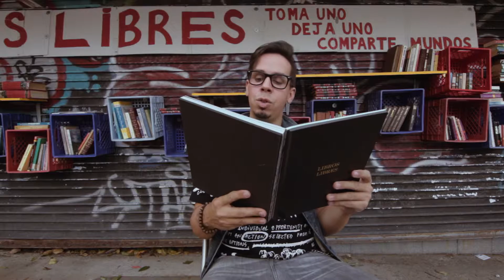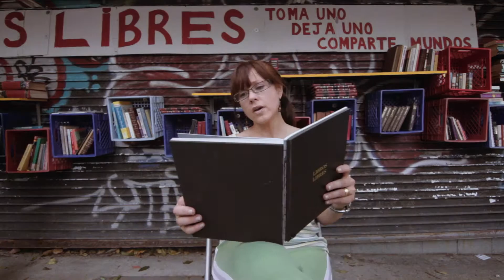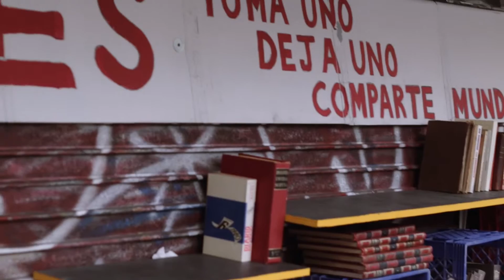Libros Master R3 HD 1080p